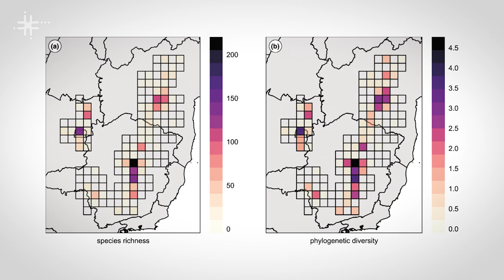Flora dos campos rupestres é tema de pesquisa desenvolvida na USP e na UFSCar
Yago Barros, aluno de doutorado em biologia comparada na USP de Ribeirão Preto, fala sobre sua pesquisa que investiga a flora dos campos rupestres. A pesquisa tem a UFSCar como instituição sede.